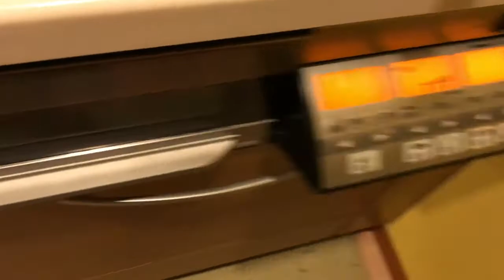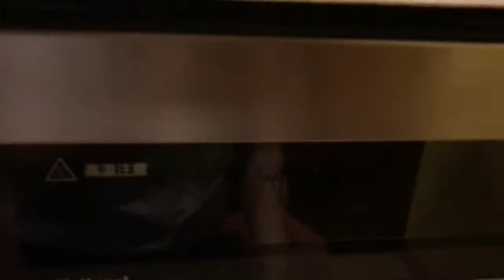冷凍ピザを3分で宅配ピザ並みにおいしく焼く方法がこちらです・・・